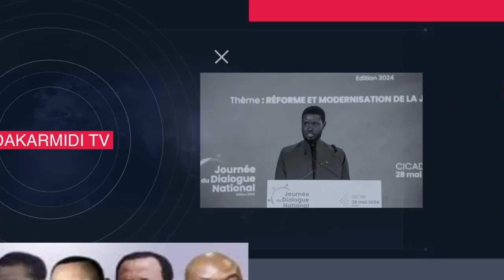Moustapha Guirassy : « le sujet du voile est un débat de règlements intérieurs des écoles et .......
Moustapha Guirassy : « le sujet du voile est un débat de règlements intérieurs des écoles et non une affaire de religion».